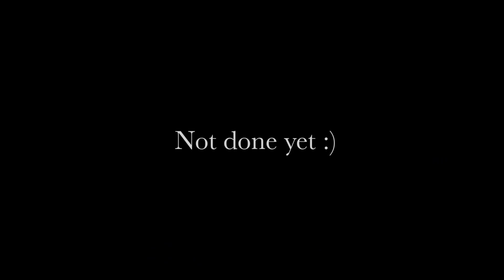EXO(엑소) - 으르렁(Growl) COVER DANCE, POTEN 으르렁, 포텐 으르렁 Parody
저번 크레용팝 커버댄스 포텐빠빠빠  이후
두번째 작품 ~ 여러 대회,공연 때문에 이제서야 올린 포텐 으르렁
늦은감이 있지만 으르렁 만큼은 꼭 찍고 싶어서~ 즐겁게 촬영했습니다~ ㅋㅋ
모두 즐거운 마음으로 감상 바랍니다~ 코믹버전 으르렁도 있고 걸스버전
으르렁도 있으니 끝까지 봐주세요~ 그럼 이만~~ 감사합니다~^^*